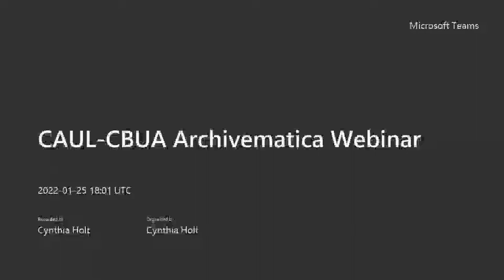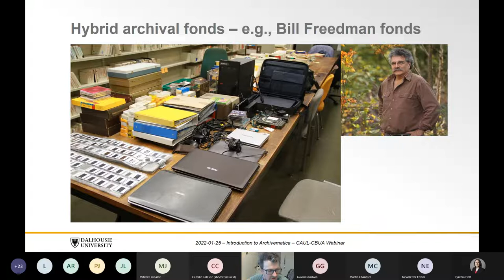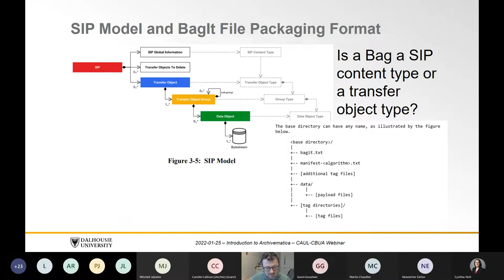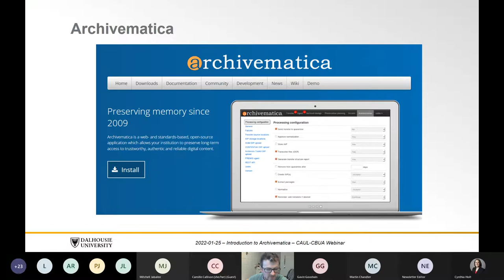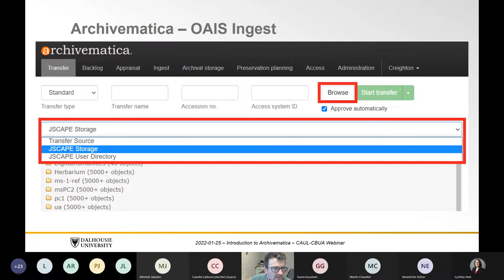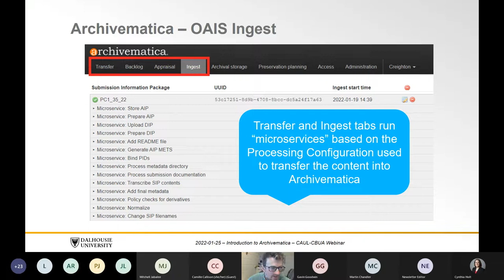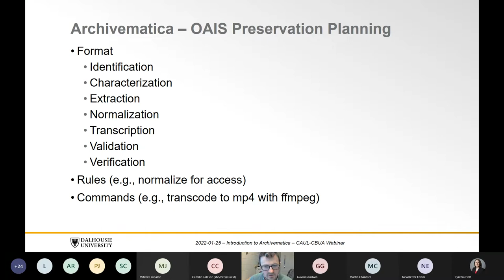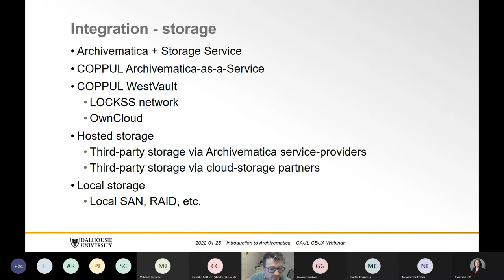CAUL CBUA Archivematica Webinar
CAAL-CBPA Webinar

Presenter: Creighton Barrett, Digital Archivist, Dalhousie University Archives

Archivematica is an open-source, web-based application that helps organizations manage and preserve digital archival material in accordance with international digital preservation standards. The application uses METS, PREMIS, Dublin Core, BagIt and other standards to generate trustworthy Archival Information Packages (AIPs) for long-term storage. This webinar will provide an introduction to Archivematica and demonstrate how the software can support digital preservation functions such as ingest, archival storage, preservation planning, and access. The webinar will also include some tips and recommendations for evaluating and implementing Archivematica as part of your institution’s digital preservation strategy.